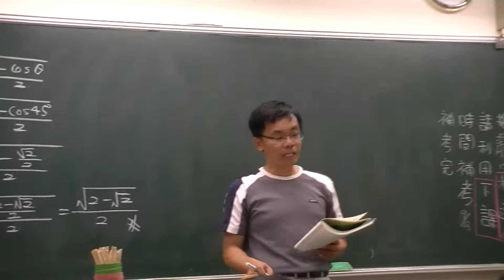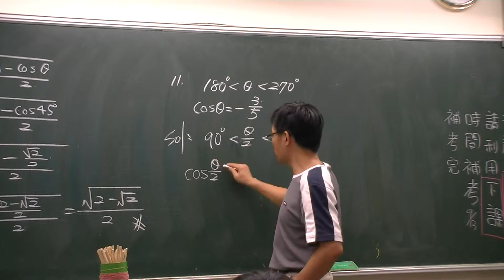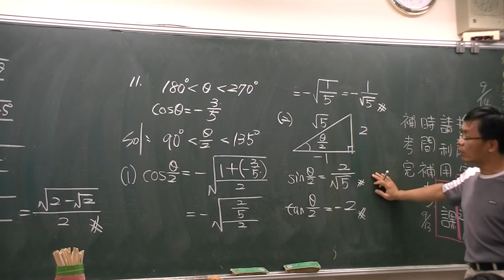三角函數半角公式例題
高中數學三角函數